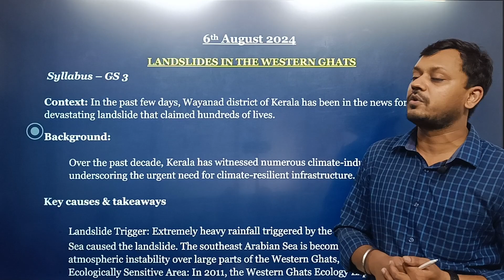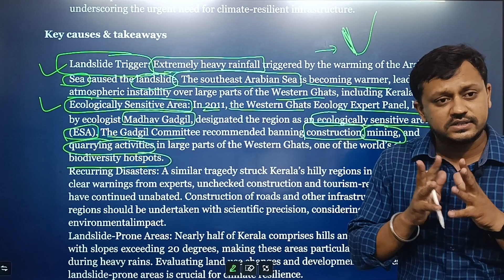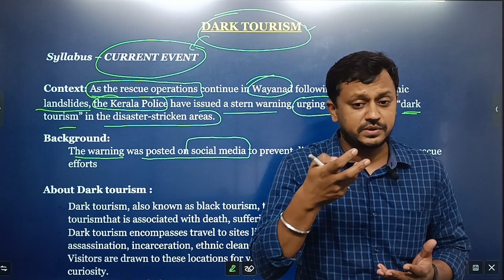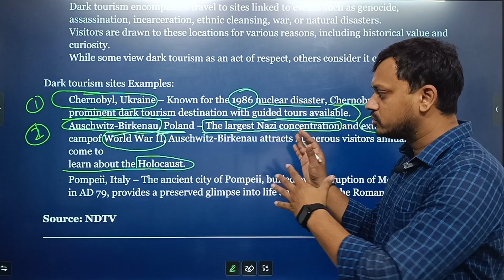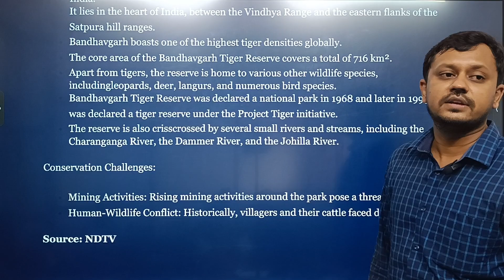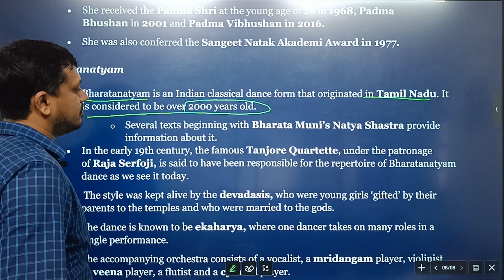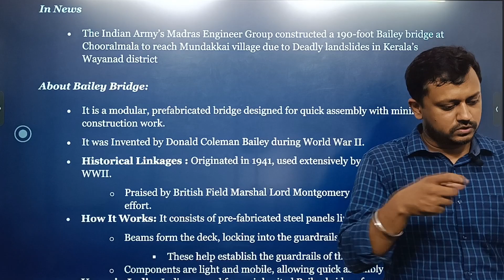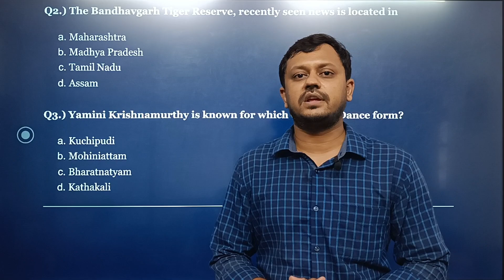7 August 2024 Current Affairs | Daily Current Affairs